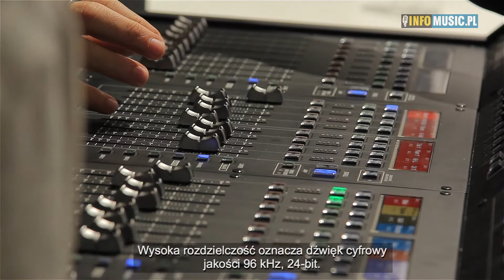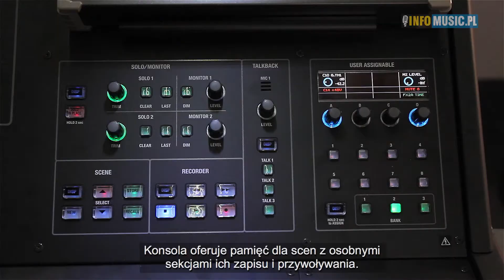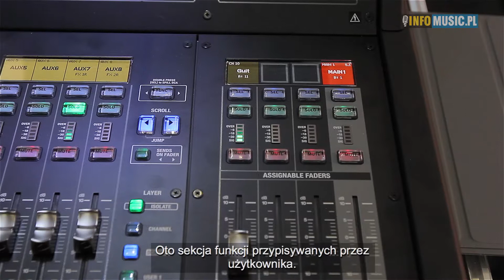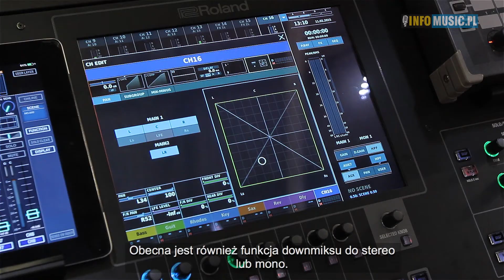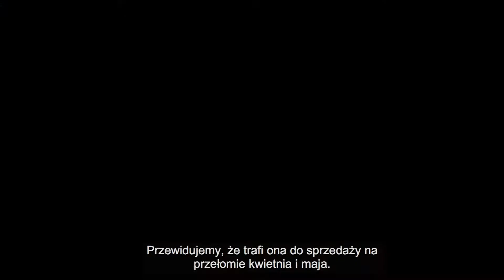Roland M5000 - Nieskończone możliwości konfiguracji!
Poza debiutującymi przełącznikami matrycowymi serii XS na stoisku Rolanda na ISE 2015 zaprezentowano również najnowszą, innowacyjną konsolę cyfrową M5000. Jest to pierwszy cyfrowy mikser firmy wykorzystujący najnowszą technologię O.H.R.C.A. (Open High Resolution Configurable Architecture) umożliwiającą dowolną konfigurację wszystkich 128 torów audio. Z nowym M5000 realizatorzy nie są więc ograniczeni do limitowanych ilości wejść i wyjść, a mogą dowolnie zaprojektować je zgodnie ze swoimi potrzebami.

128 torów audio w mikserze może być skonfigurowane do dowolnej ilości kanałów wejściowych, sendów aux, submiksów czy wyjść matrycowych, a wszystko to w cyfrowej jakości 96 kHz/24-bit. Praktycznie nieograniczone możliwości konfiguracji oraz bogaty zestaw funkcji czynią nowe dzieło Roland idealnym dla zróżnicowanych aplikacji estradowych, monitorowych i transmisyjnych.

Do potężnej adaptacyjności miksera przyczynia się ponadto zdolność obsługi do 300 wejść i 296 wyjść przy 96 kHz oraz aż 460 wejść i 486 wyjść przy 48 kHz: każde z wejść może być wewnętrznie skierowane do dowolnej ilości wyjść bez konieczności przechodzenia przez kanał miksujący. Co więcej, M5000 oferuje dwa porty rozszerzeń do obsługi protokołów sieciowych Dante, MADI i Waves Sound Grid oraz oczywiście autorskiego protokołu REAC firmy.